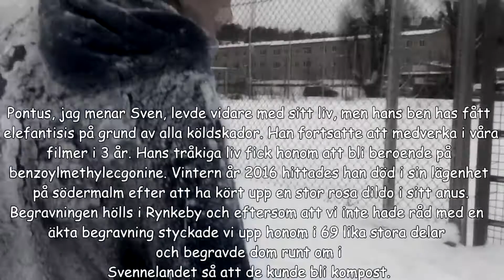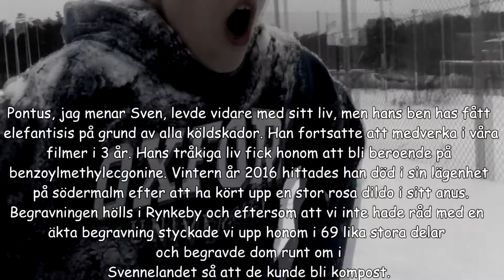P12:or förnedrar sig - Episod 1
Pontus, JAG MENAR SVEN, fick 30 kronor för detta :D

Roller:
Gustaf Lindgren som Dr. Lars-Niklas Göransson
Albin Wimmerdahl som Lars-Niklas 29:onde test kanin
Nicolas Andersson som kameraman och P12:a
Pontus Prakt som Sven Karlsson
Fredrik Eriksson som Glenn Wallenberg
Simon Vettese som P12:a som tittar på
Anononym som andra P12:a som tittar på
Erik Jarl som pedofil
Felix Westlin som random (hemlös) person